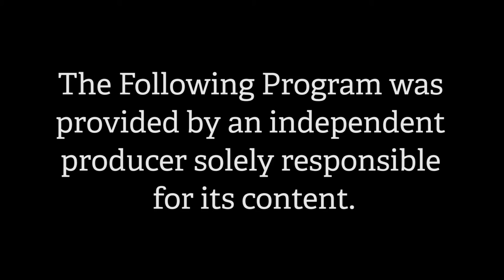Gidge World - Episode 026 - Sky Gidge (August 2015)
On the broadcast; A conversation with NH State Rep Ken Gidge and his son, Sky Gidge.  Sky talks about his work in China as an Editor/Writer for a Chinese-American newspaper.  There are many philosophical differences on how an American newspaper and a Chinese newspaper handle their media responsibilities.